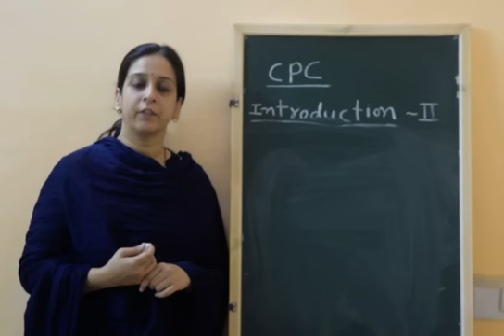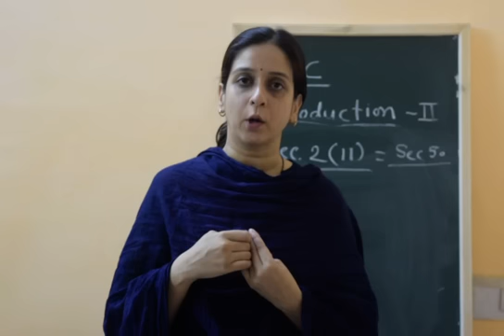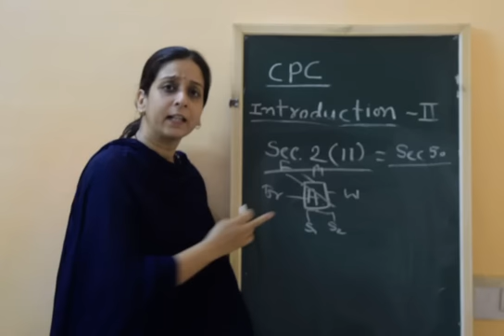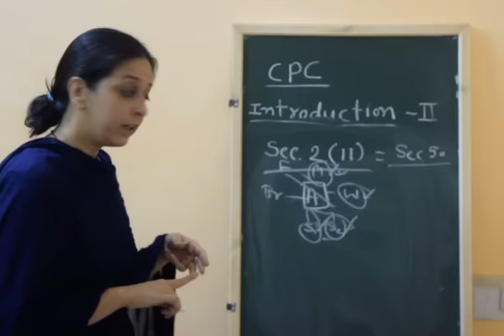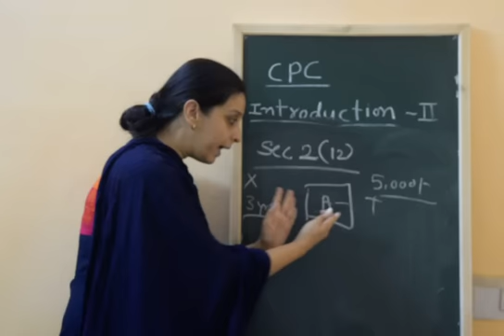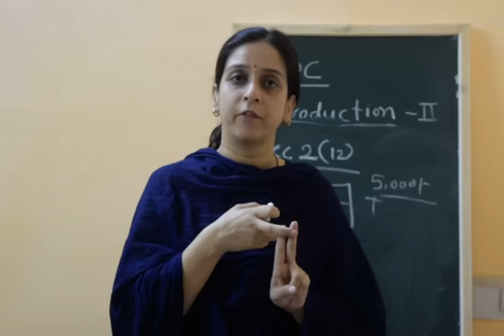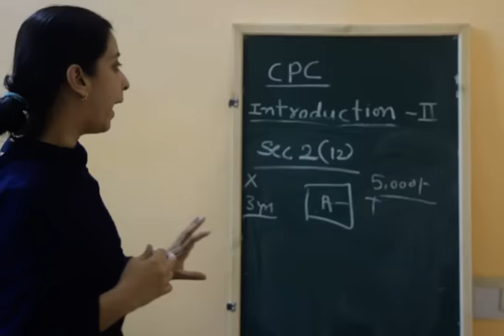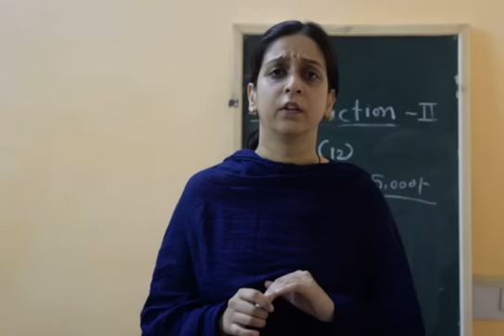CPC Introduction Part II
Definition of Legal Representative and Mesne Profit